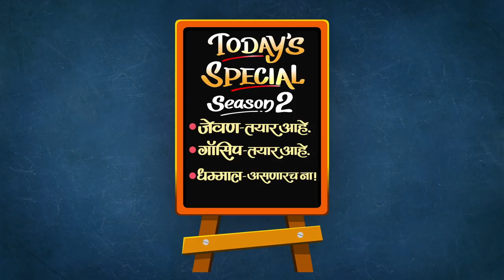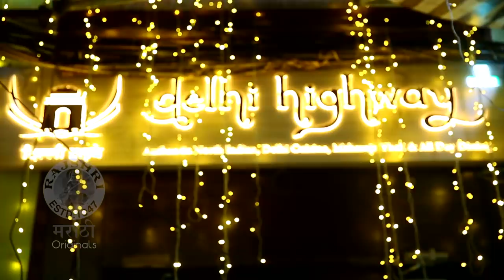Today's Special S02 EP 08: ft. Sanskruti Balgude | Celebrity Chat Show | Dharla Majha Haat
गोड, गोड आणि फक्त गोड खाणारी अभिनेत्री संस्कृती बालगुडे आली आहे आजच्या Today's Special च्या एपिसोडमध्ये. भात खाण्याची आवड, भोरमधल्या एका हॉटेलमधली थाळी, आईने बनवलेले फिश आणि त्याबरोबर इंद्रायणी भात! काय काय आहेत संस्कृतीच्या खाण्याच्या आवडी पहा आजच्या एपिसोडमध्ये.

Concept And Host- Darshana Tamboli
Director- Prajish Prabhakaran
Line Manager- Ashish Munde
Camera- Faizan Ansari, Deepak Prajapati, Vinay Pandey
Video Editor- Omkar Ingale
Sound- Sushant Worlikar
Logo- Rupesh Hire
VFX- Nayan Jharbade
Location- Delhi Highway, Fort, Mumbai
YouTube Executive: Harshal Sasane
Social Media Executive: Manasi Mhatre
Darshana's Make Up & Hair- Ranjana Prasad & Priya Dias.